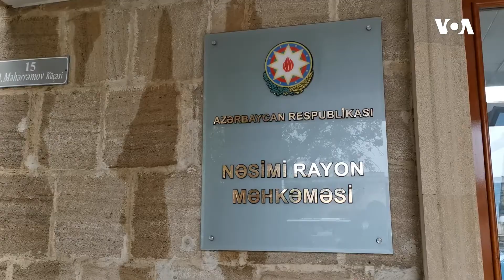Oqtay Gülalıyevin işi üzrə növbəti məhkəmə prosesi keçirilib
Noyabrın 16-da Nəsimi Rayon məhkəməsində hüquq müdafiəçisi Oqtay Gülalıyevin işiylə bağlı növbəti məhkəmə iclası keçirilib. Vəkil Fuad Ağayev məhkəmədə baş verənlər haqqında Amerikanın Səsinə danışıb. Oqtay Gülalıyevin oğlu bildirib ki, hazırda atasının müalicəsi ev şəraitində davam etdirilir.